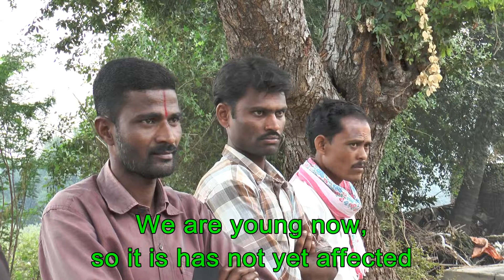Florine in Domestic Water - Piligund, Raichur, Karnatake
When I was young, I hailed the scheme for government to energise a borewell in a village, and pump water into ferro-cement tanks in different parts of the village.  One side effect of high drawal has been the incidence of florine contamination. Though there may be newer schemes to get canal and or tank water, it is doubtful whether these new schemes will actually replace the old system, unless local youth take up the issue...